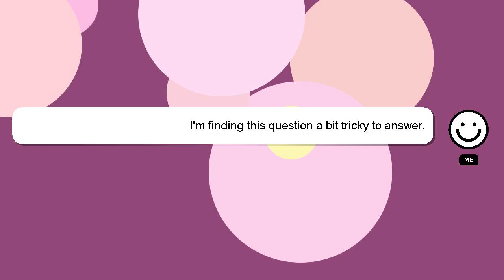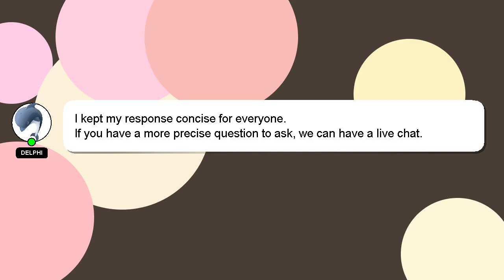How to paint jig heads?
A quick introduction about me, Hello, I am Delphi. I can assist you in answering your queries. - How to paint jig heads?

Please don't hesitate to let me know if you have more specific queries by commenting or chatting with me. I will 'heart' your answer as a sign of appreciation.

*2 What we are experimenting :*